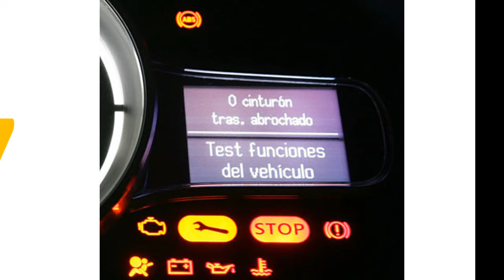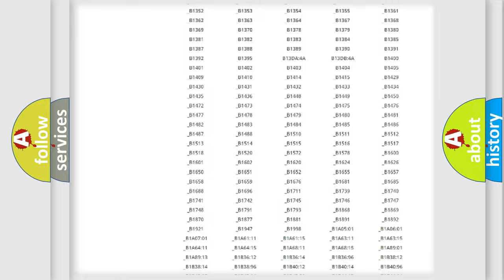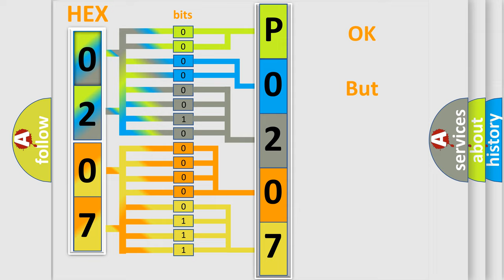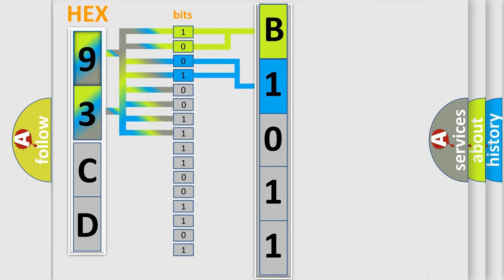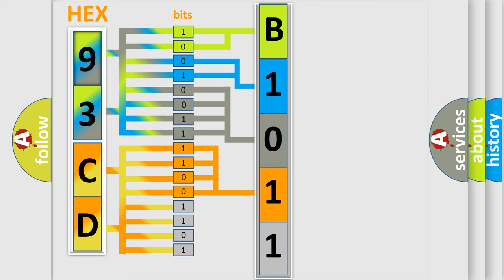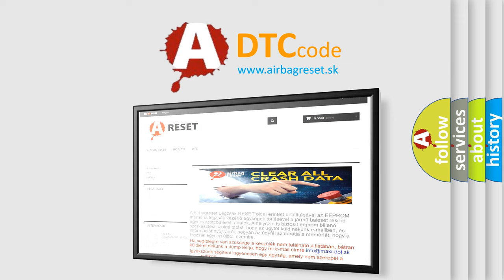DTC Saab P0207 Short Explanation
Contents:
0:21 Basic DTC analysis according to OBD2 protocol standard.
1:48 Insight into programming
2:58 A diagnostically understandable description of the Diagnostic Trouble Code
3:05 Basic error definition

Make:
Saab
Code:
P0207
Definition:
Flame Sensor. Signal Too High or Signal Missing
Description:
The diagnostic trouble code (DTC) is stored if the control module registers that the signal on the cable from the flame sensor is too high.The heater cannot be activated until the diagnostic trouble code (DTC) has been erased.The diagnostic trouble code (DTC) can be diagnosed when the ignition is switched on.
Cause:
Short-circuit to supply voltage in the cable between the combustion preheater module (CPM) and the flame sensorOpen-circuit in the cable between the combustion preheater module (CPM) and the flame sensorContact resistance,oxidation or loose connectionsDamaged flame sensor.